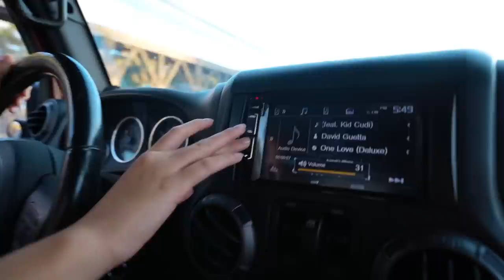a "pretending i have my life together" vlog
a "pretending i have my life together" vlog... social media is fake! all a highlight reel! i've definitely been taking it day by day recently but that's okay we all go through that!

i'm sorry i've been so slow at getting videos up lately i haven't been feeling the best but i'm working so hard to get back to happy hannah and i feel like its important for me to come on here and show you how ive really been feeling cause it's SO NORMAL to have phases of your life you're uncertain about! i promise. we're gonna figure it out together.

if you wanna see what i've been postin on my instagram
it's @ hannahmeloche

if you want to shop all the new starlite items!!!

i'm gonna try to get back on my posting game cause i miss you guys so much
-han